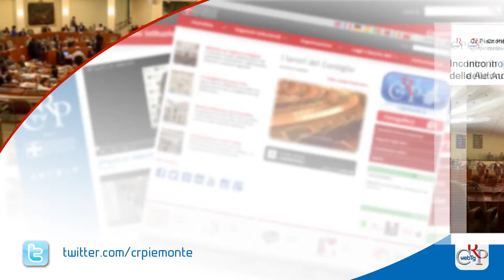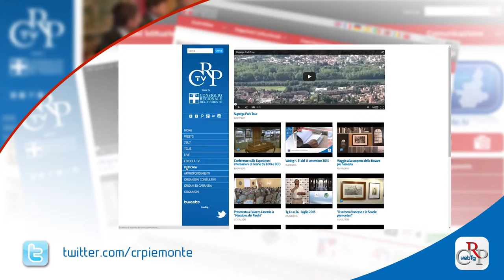Webtg n. 32 del 18 settembre 2015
Nella seduta del 15 settembre , il Consiglio regionale ha approvato la legge che disciplina il turismo naturista in Piemonte. I Comuni possono destinare a tale pratica spiagge lacustri o fluviali, boschi e ambienti naturali, con compiti di vigilanza sull’attività.

L’Assemblea ha poi svolto un ampio dibattito sull’accoglienza dei rifugiati in Piemonte. In conclusione è stato approvato un ordine del giorno per rafforzare il ruolo di coordinamento della Regione, mobilitando in modo sinergico gli assessorati competenti.

Il 16 settembre si è riunito a Palazzo Lascaris il Consiglio delle autonomie locali che ha espresso parere favorevole al disegno di legge che riordina le funzioni delle province in attuazione della legge Delrio. Il provvedimento è all’esame della Commissione Affari Istituzionali.

Promuovere le regole e i valori positivi dello sport per contrastare violenza e razzismo. Se ne è parlato nel convegno "Comunicare lo Sport", organizzato da Corecom e Consiglio regionale, con il Coni. Le risposte più efficaci: campagne informative e chiare regole deontologiche.

Una festa sulla collina di Superga per celebrare la candidatura della Collina Po alla rete mondiale Mab Unesco, con il patrocinio del Consiglio regionale. La IV edizione del Superga Park Tour ha anche promosso il Congresso mondiale degli architetti del paesaggio, ad aprile 2016 a Torino.

Per “Collezioni minime a Palazzo Lascaris”, nell’atrio della sede dell’Assemblea, fino al 31 dicembre sono visibili una farfalla del biancospino e un cervo volante. Il quarto appuntamento di questo ciclo, realizzato con il Museo di Scienze naturali, è dedicato agli insetti.

La social tv del Consiglio regionale si è arricchita di nuovi filmati storici grazie a un accordo con l’Istituto Luce. Otto, della durata di circa un minuto e mezzo e visibili online nella sezione Memoria di crpiemonte.tv, riguardano lo sport piemontese e sono stati realizzati tra il 1932 e il 1958.